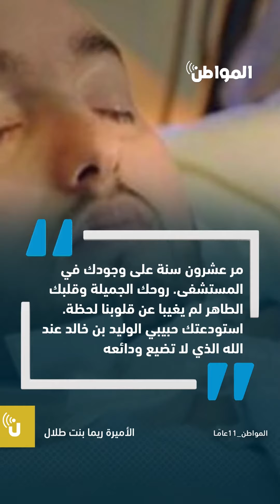دعوات بالشفاء للأمير النائم